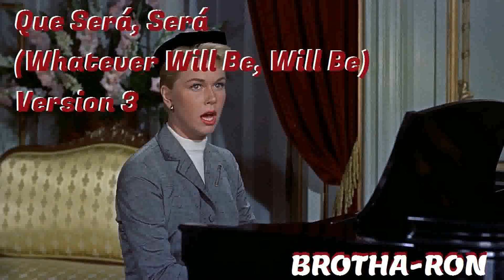Wax Taylor - Que Será, Será (Whatever Will Be, Will Be) Version 3